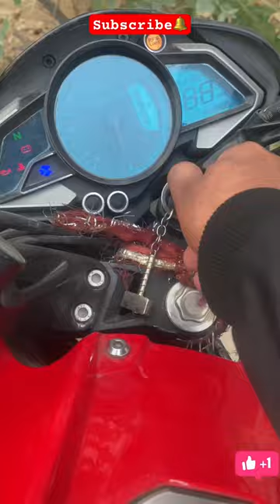DUKE 250 ki NUMBER PLATE |HSRP Plates |Mini-vlog